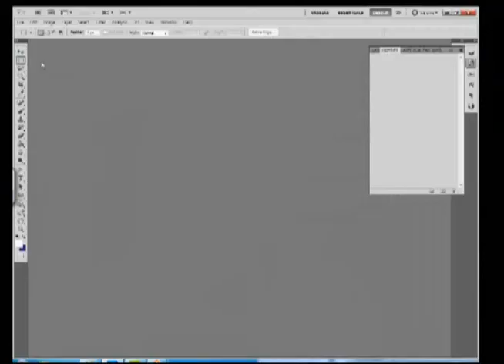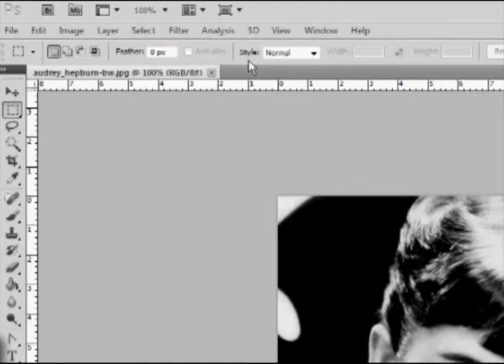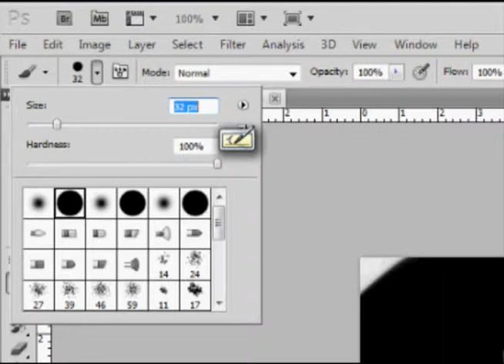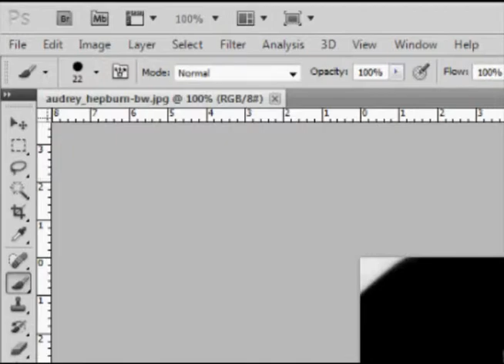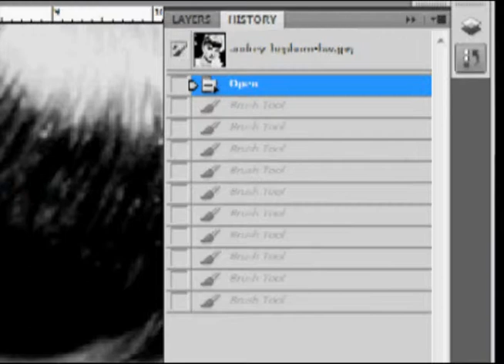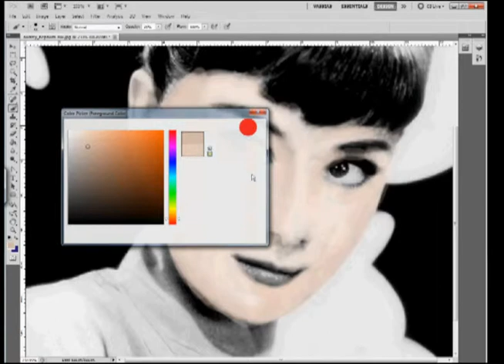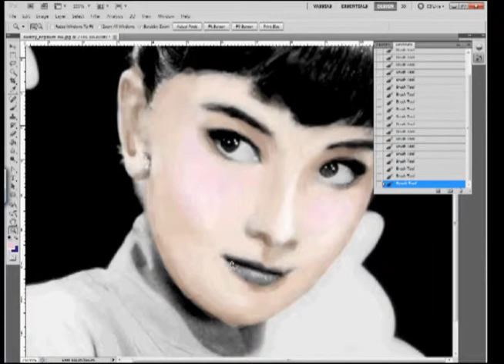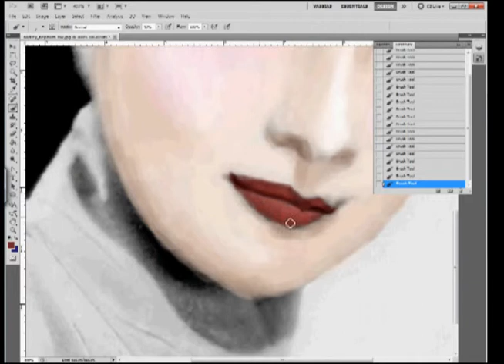photoshop-lesson01-part01.flv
Photoshop first tutorial, by Vassileia Sarri, how to draw over a b&w photo and make it like traditionally painted.